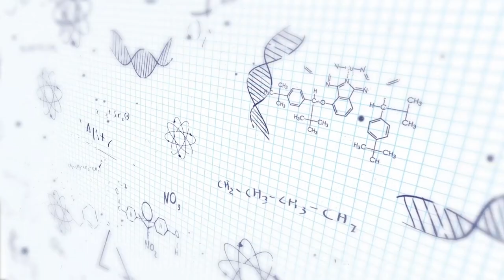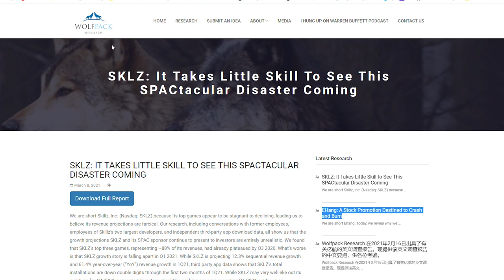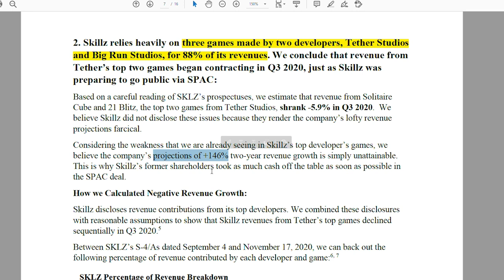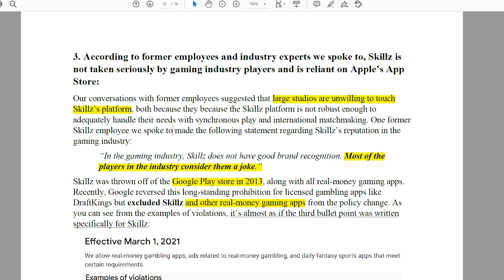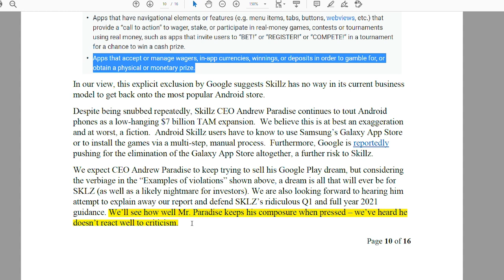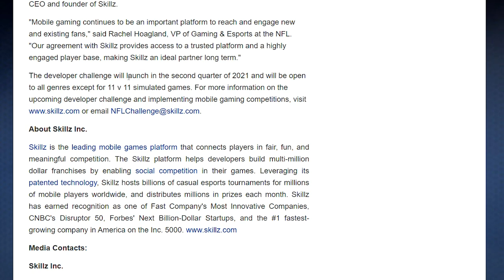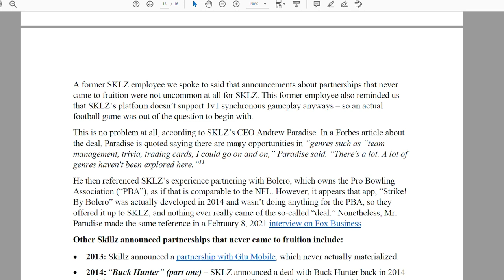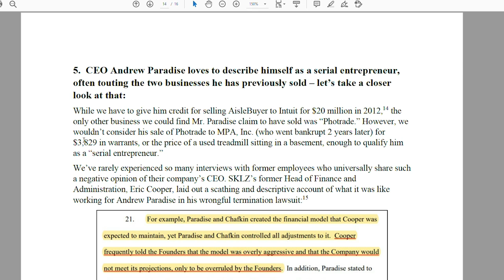Skillz stock (SKLZ) is 12% down after Short Seller Report (WolfPack) + catalyst | Scientist Invests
Here I am going through Wolfpack report of Skillz (SKLZ) and trying to understand if they are right about company.

For viewers from Australia, New Zealand, UK and Brazil you can get free stock (valued between 10 and 150$) if sign up and fund your account with my referral link to Stake trading platform. It offers commission free trading for US stocks and I use it on daily basis.
00:00​ - Intro
00:21​ - What Skillz does?
02:02 - 1. Falling downloads
03:59​ - 2. Too few games and unrealistic renevue projection
04:59​ - 3. Former employees about Skillz
07:59​ - 4. NFL deal + previous partnerships
12:50​ - 5. CEO
13:33​ - Final remarks